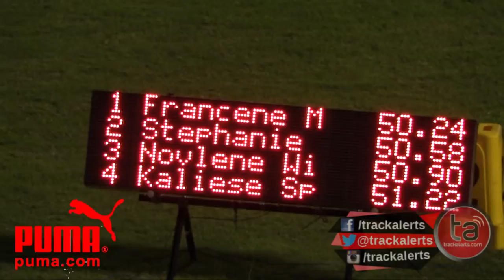Francena McCorory wins 400m at Jamaica Invitational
Francena McCorory ran a world leading time at Jamaica International Invitational, an IAAF World Challenge Meet, on Saturday night.
McCorory, who only ran away from her rivals in the last 10 metres, crossed the line in 50.24 ahead of Jamaicans Stephenie McPherson 50.58 and Novlene Williams-Mills 50.90.
ection 1
1 McCorory, Francene United States OF 50.24
2 McPherson, Stephanie Jamaica 50.58
3 Williams-Mills, Novlene Jamaica 50.90
4 Spencer, Kaliese Jamaica 51.22
5 Richards-Ross, Sanya United States OF 51.62
6 Day, Christine Jamaica 51.62
7 Hall, Patricia Jamaica 52.48